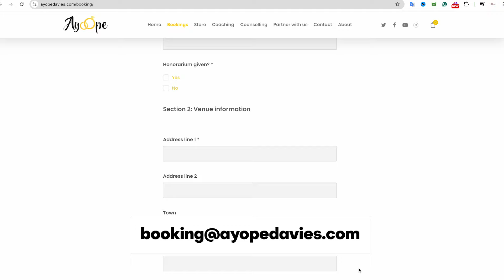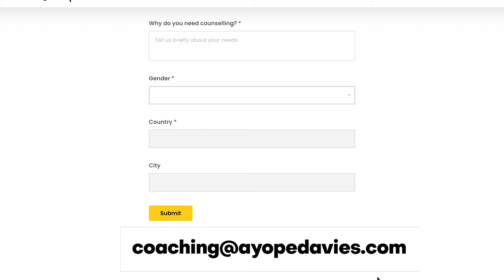THE PRESSURE OF BEING SINGLE// Pressures & Pleasures Part 2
Watch - The Pressure of being single - Part 2 of the series 'Pressures & Pleasures'.

Would you like to give to support what we do? Thank you for being a blessing. We appreciate your love gift

Follow @lovelastingpod on instagram and join in this amazing experience ❤️❤️